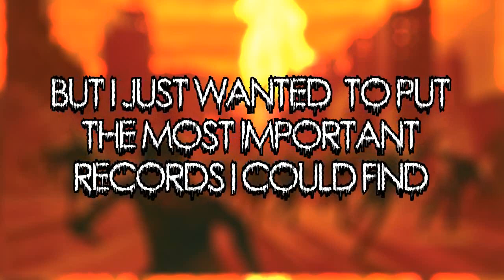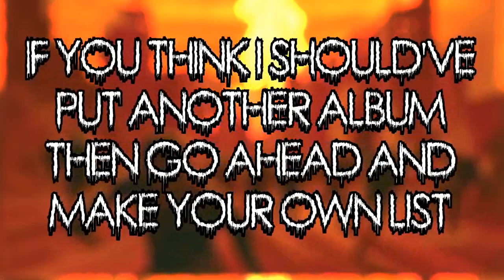1986: The Greatest Year For Thrash Metal (Compilation)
Here's a list of Thrash albums that were released in 1986 and i think are the best from its kind.
The genres that are "allowed" are Thrash, Crossover and Speed metal, among with a bit of Hardcore Punk (because of the Crossover).

Please, if you have negative comments just don't make them, save 'em for yourselves.

Intro: Nuclear Assault-Live, Suffer, Die

01 Metallica-Damage Inc.
02 Megadeth-Devil's Island
03 Slayer-Piece By Piece
04 Kreator-Death Is Your Savior
05 Tankard-Acid Death
06 Destruction-Invincible Force
07 Sodom-Deathlike Silence
08 Exumer-Destructive Solution
09 Dark Angel-The Burning Of Sodom
10 Whiplash-Spit On Your Grave

11 Flotsam And Jetsam-She Took An Axe*
12 Hallows Eve-Goblet Of Gore
13 Nuclear Assault-After The Holocaust
14 Agnostic Front-Existence Of Hate
15 Cro-Mags-World Peace
16 Cryptic Slaughter-Sudden Death
17 Attitude Adjustment-Johnny
18 Onslaught-Metal Forces
19 Verbal Abuse-Vengeance

20 Crumbsuckers-Brainwashed
21 Deathrow-Spider Attack
22 Hirax-Thunder Ligthning
23 Anvil Bitch-Time To Die
24 Metal Church-Ton Of Bricks
25 Razor-Cage The Ragers
26 Voivod-Körgull The Exterminator
27 Piledriver-The Fire God
28 Beyond Possession-Dying Fast
29 Angel Dust-Victims of Madness
30 Bulldozer-Ride Hard, Die Fast

31 Dorsal Atlantica-HTLV-3
32 Warhead-Evil Night
33 Detente-Widow's Walk
34 Wrath-Children Of The Wicked
35 Executioner-Nuclear Nightmare
36 Iron Angel-Stronger Than Steel
37 Sacrilege B.C.-Victimized
38 Necronomicon-Possessed By Evil
39 Kat-Metal I Pieklo
40 Hexx-Hellriders

41 Holy Moses-Walpurgisnight
42 The Accüsed-Take My Time
43 Dresden-Black Riders
44 S.D.I.-Wanker
45 NME-Sped Kilz
46 Ratos de Porao-Sofrimiento Real
47 Taurus-Mundo Em Alerta
48 Cyclone-Long To Hell
49 Vellocet-Suicide Thoughts
50 Vectom-Prisioner's Back

*In the original version of this compilation, i put Hammerhead instead of She Took An Axe, but since my video got blocked in Switzerland and Germany, i changed the song and re-uploaded the video.